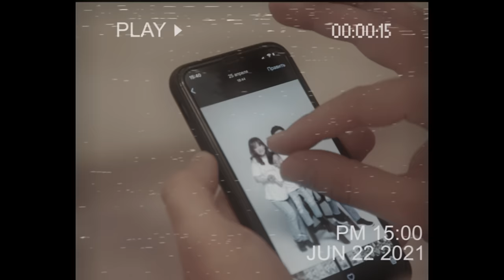Oybek & Nigora - Qizim | Ойбек & Нигора - Кизим